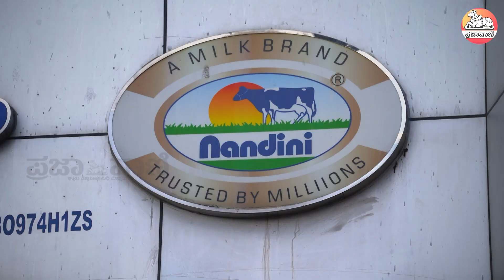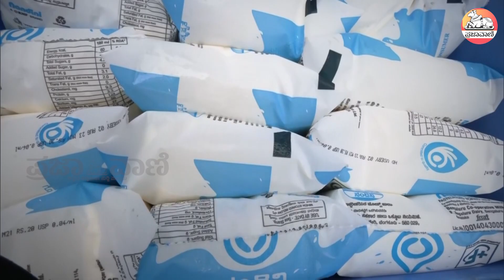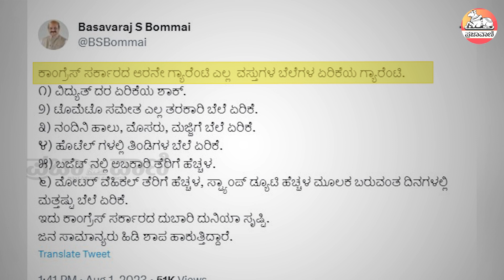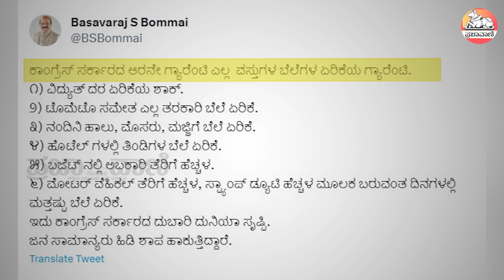ನಂದಿನಿ ಹಾಲು ದುಬಾರಿ; ಜನರ ಜೇಬಿಗೆ ಕತ್ತರಿ | Nandini | KMF | Price Hike | Nandini Product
ರಾಜ್ಯದಲ್ಲಿ ಹಾಲಿನ ಖರೀದಿ ದರ ಏರಿಕೆಗೆ ಪದೇ ಪದೆ ಒತ್ತಾಯ ಕೇಳಿಬರುತ್ತಿತ್ತು. ಕೊನೆಗೂ ಹಾಲು ಮತ್ತು ಹಾಲಿನ ಉತ್ಪನ್ನಗಳ ಮೇಲಿನ ದರವನ್ನು ಕರ್ನಾಟಕ ಹಾಲು ಉತ್ಪಾದಕರ ಮಹಾಮಂಡಳ (ಕೆಎಂಎಫ್‌) ಏರಿಕೆ ಮಾಡಿದೆ. ನಂದಿನಿ ಹಾಲು ಮತ್ತು ಮೊಸರಿನ ಪರಿಷ್ಕೃತ ದರಗಳು ಆಗಸ್ಟ್‌ 1ರಿಂದ ಜಾರಿಯಾಗಿದೆ.